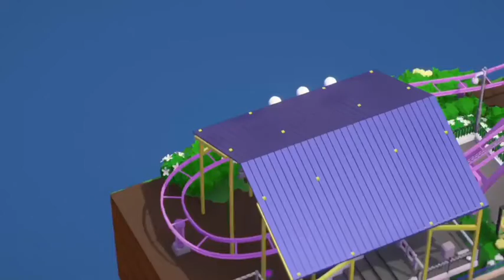The Great Pumpkin Coaster, E&F Miler Family Coaster (Parkitect) • CoasterB's December 2021 Challenge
My entry into Coaster B's December 2021 Diorama Challenge. I've always watched his entry and the recaps on YouTube, but never been able to participate till now. Because I was on a time crunch, I tried my hand at recreating The Great Pumpkin Coaster at Kings Island, with the provided layout and park size of course. I haven't figured out custom supports quite yet, so I only added in a few, but all-in-all I went for high detail from personal experience, Google Earth, and YouTube POVs. I made the station fit into the park map by making it rectangular, fit in lots of signs actually used on the ride, and of course tried to use the vanilla foliage to make it accurate as possible. I tried to get the massive mural in, but I couldn't get it to look right so I just left it out. I did add nighttime lighting that the real life counterpart doesn't have, but I like how it looks. If you download, make sure to check that out. I really actually think this turned out. I hope to get even more detailed with more mods and pieces in the future. I hope you all enjoy, The Great Pumpkin Coaster.